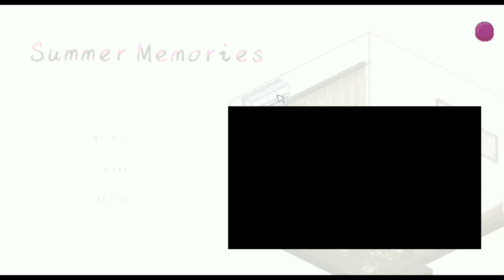COMPLETE GAME SUMMER MEMORIES (PC|ANDROID)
{DOWLOAD NO PRIMEIRO COMENTARIO FIXADO}

{DOWLOAD IN FIRST FIXED COMMENT}

(COMO PASSAR O ENCURTADOR)
1 – Clique no Botão Azul, passe pelo Captcha do Google, depois clique no Botão Azul novamente para Prosseguir.
2 – Aguarde o término dos Segundos
3 – Clique em Obter link
!!AVISO!! Para passar o encurtador basta fechar todas as propagandas que abrirem, algumas propagandas dirão que o seu dispositivo pegou um vírus mas fique tranquilo pois são apenas propagandas de antivírus querendo te enganar, pois os links são 100% seguros.

(HOW TO PASS THE SHORTCUT)
1 - Click on the Blue Button, go through Google's Captcha, then click on the Blue Button again to proceed.
2 - Wait for the Seconds to finish
3 - Click Get link
!!NOTICE!! To pass the shortener just close all advertisements that open, some advertisements will say that your device has caught a virus but rest assured that they are just antivirus advertisements trying to deceive you, as the links are 100% secure.

Eu uso encurtador porque não vou conseguir gerar nenhuma renda com um canal desse gênero, espero que compreendam e bom jogo a todos.